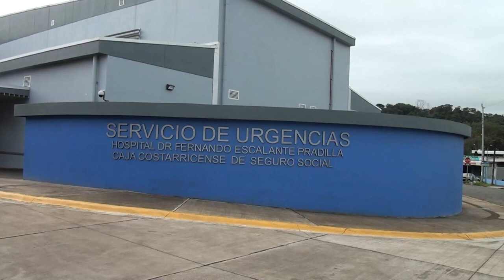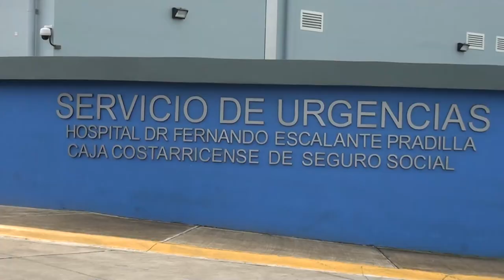Desde marzo Pérez Zeledón presenta un aumento de casos de diarreas